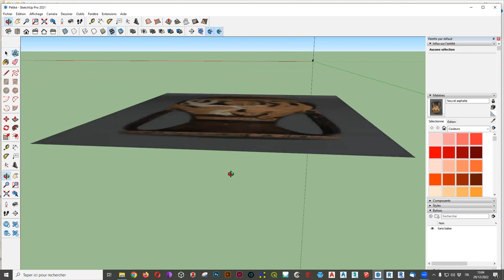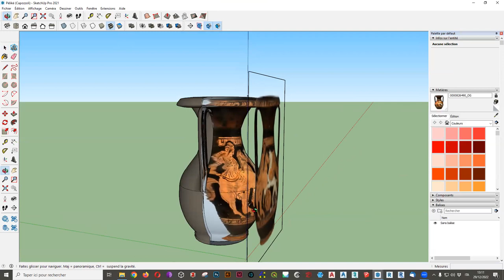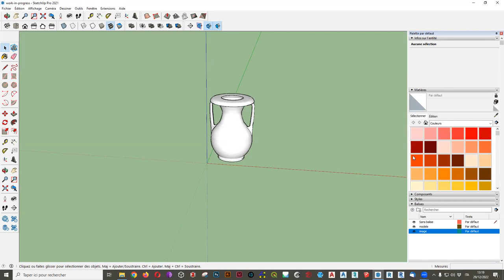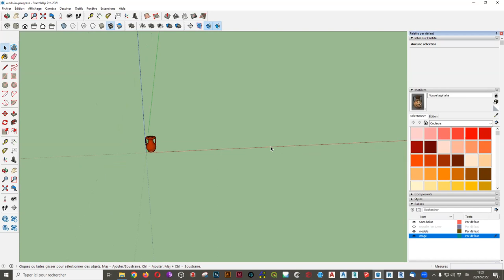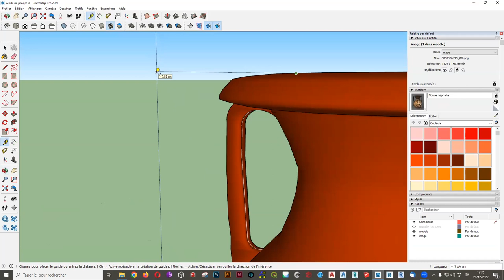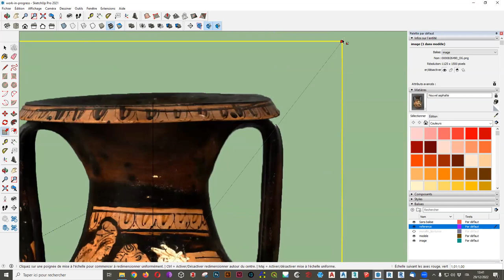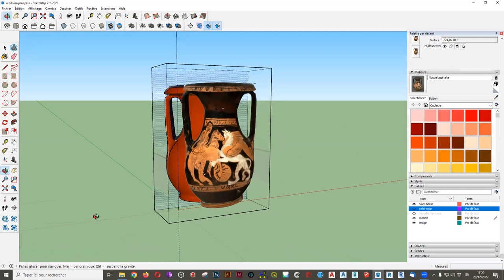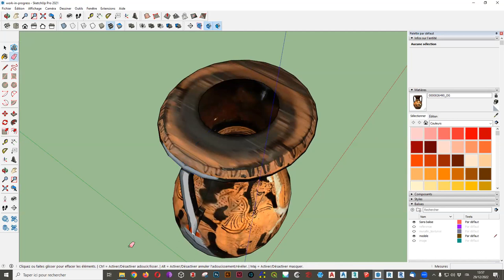Texture et texturage de modèles irreguliers et surfaces courbes avec SketchUp